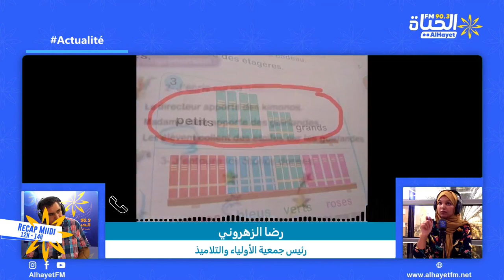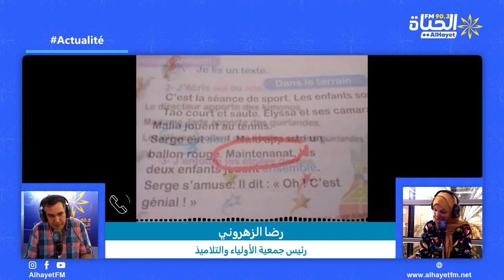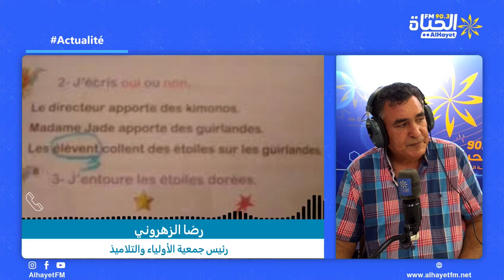Actualité Recap_Midi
🔵أخطاء في كتب السنة الثالثة من التعليم الابتدائي و أستاذ يكتشف 13 خطأ في كتاب السنة الثامنة...
🔵رئيس جمعية الأولياء والتلاميذ رضا الزهروني يوضح...